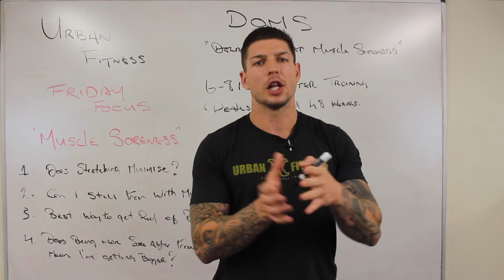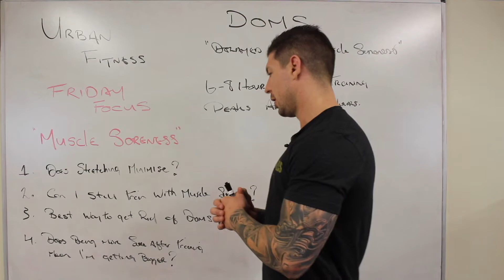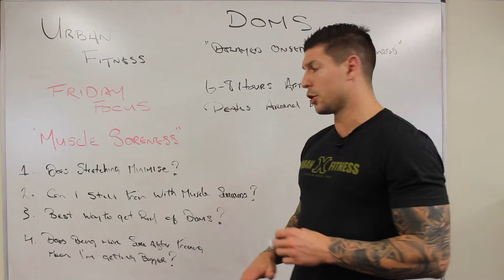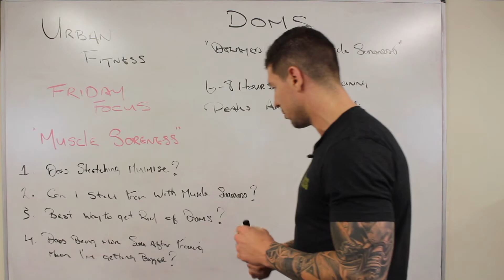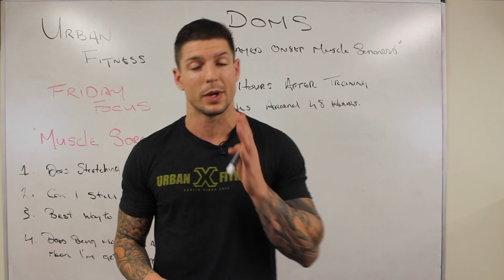Friday Focus 25 - Muscle Soreness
We explain muscle soreness, how it effects you and what to do to manage it